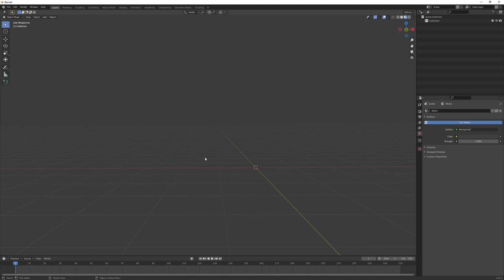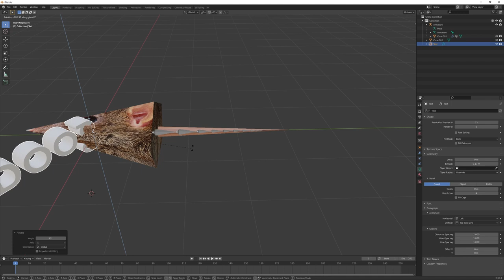Making a PS1 rat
Idle hands are the leading cause of stupidity...

Currently writing a script for a new animation (likely not involving the rat)